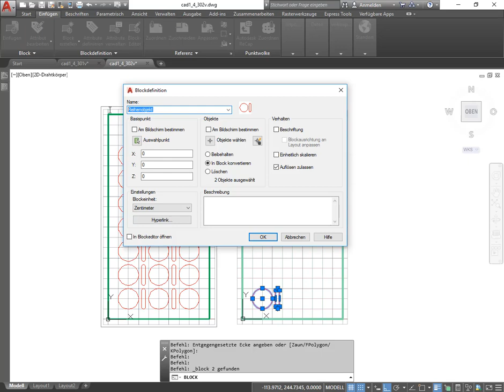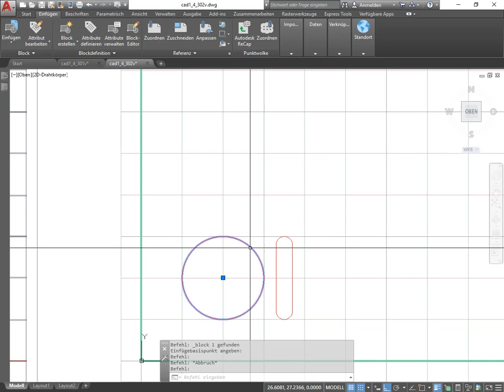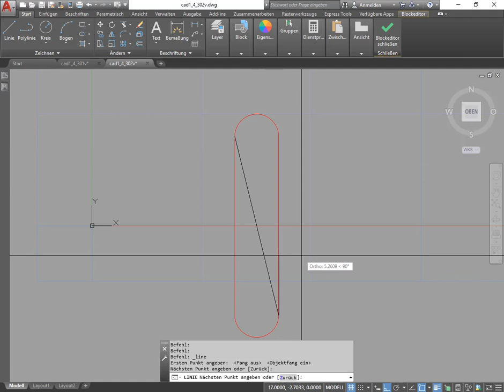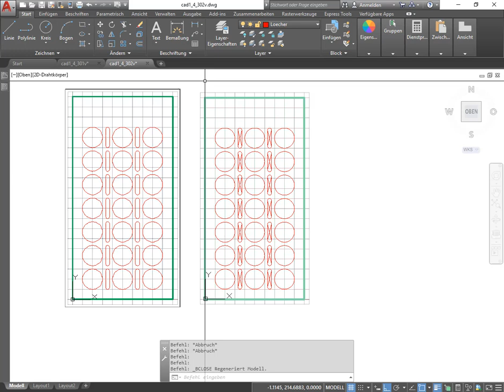AutoCAD 2D L4 Ü4: Vervielfältigen von Zeichnungselementen mittels einer linearen Reihe 2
Hier wird gezeigt, wie sich mittels des Befehls „Reihe" Objekte effizient vervielfältigen lassen.
Indem man als Reihenobjekt einen Block verwendet, lassen sich über diesen auch im Nachhinein die Reihenobjekte verändern, auch wenn die Reihe aufgelöst bzw. nicht assoziativ ist.